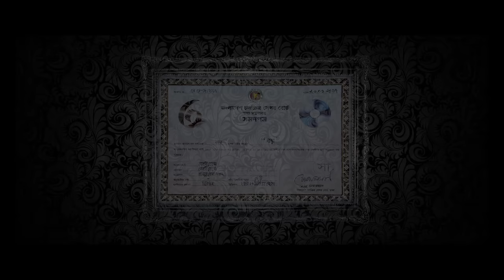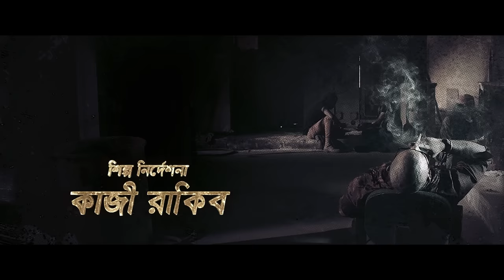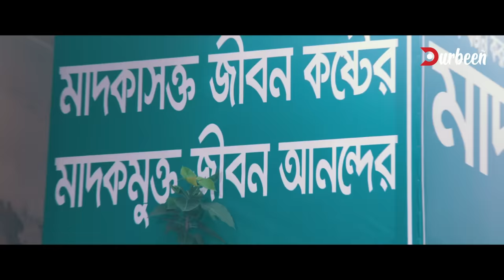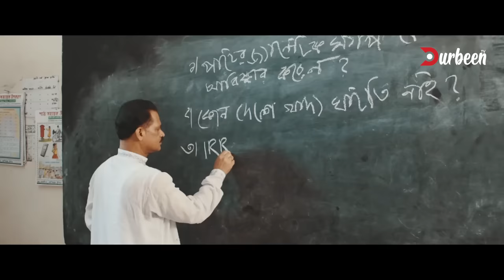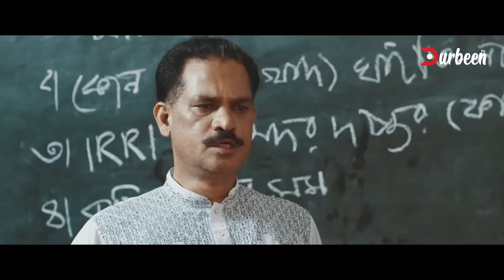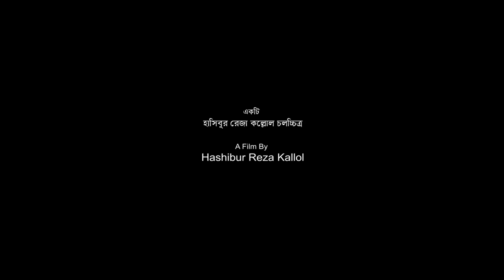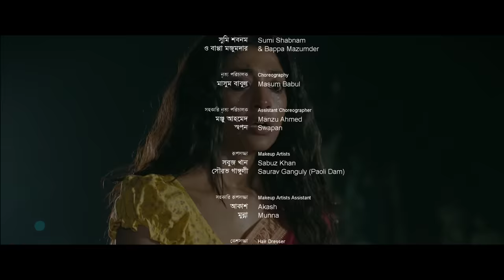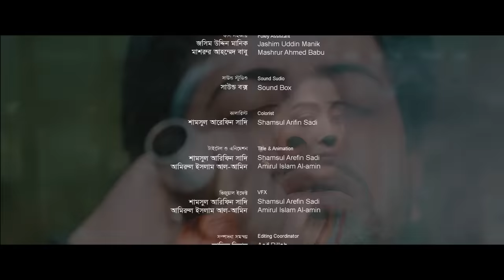Satta | সত্তা | Shakib Khan | Paoli Dam | Bangla New Movie 2022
Watch Bangla Full Movie Satta | সত্তা | Exclusively on Durbeen TV.

Welcome to Durbeen TV channel.
Watch Popular Bangla Movies, Bangla Movie Songs,
Durbeen TV provide nonstop entertainment.

Movie: Satta
Cast: Shakib Khan,  Paoli Dam, Kabila, Nasrin, Rina Khan, Don
Edit & Color: Arfin Sadi
Director: Hashibur Reza Kallol
Producer: Sohani Hossain
Label: Durbeen TV

All kinds of Digital Copyright and Distribution rights  preserved by Durbeen TV only.